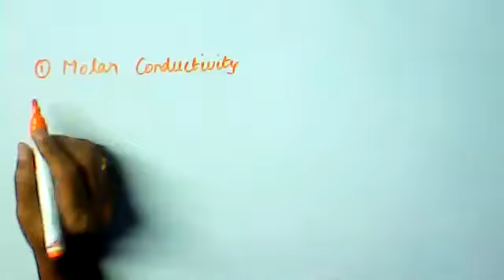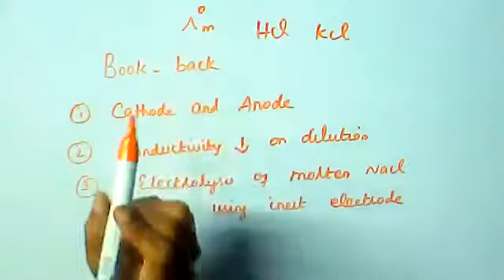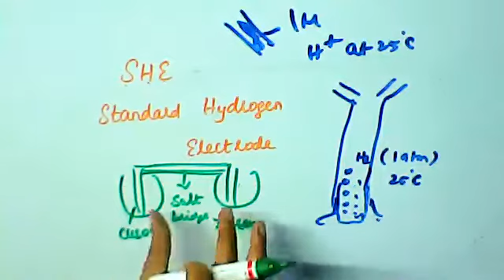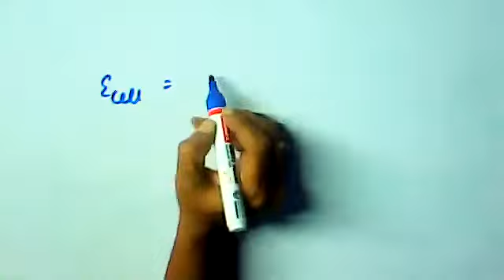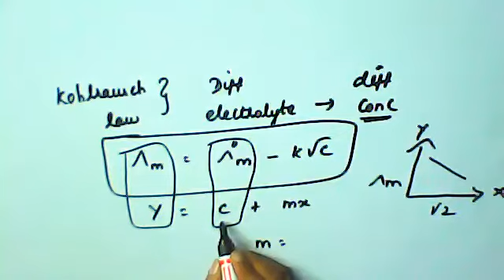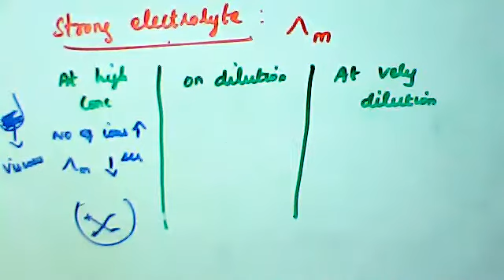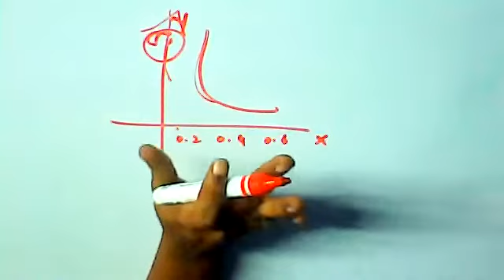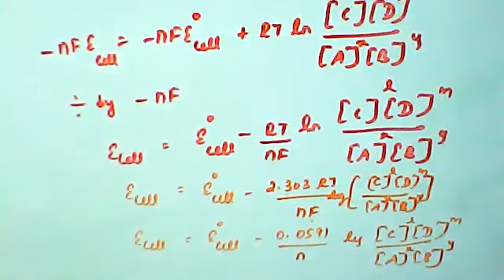(12th Chemistry TN) How to prepare ? / தயாராவது எப்படி ?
Electrochemistry / மின்வேதியியல்- How to prepare ? / தயாராவது எப்படி ?